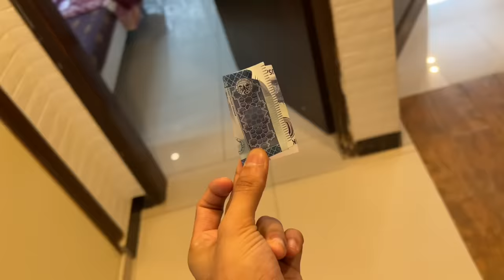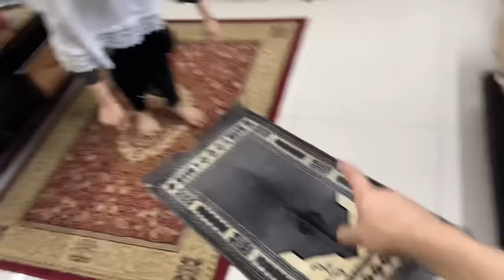Fariha rozy me pani peety hoi Pakari gai😳 | ramadan mubarak ♥️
Be happy..